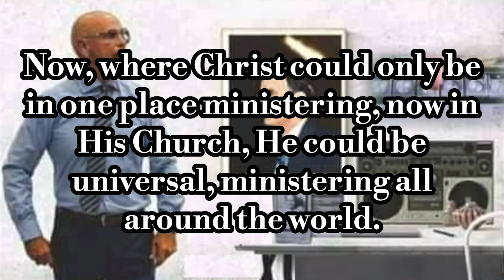Tapes Ministry - William Marrion Branham